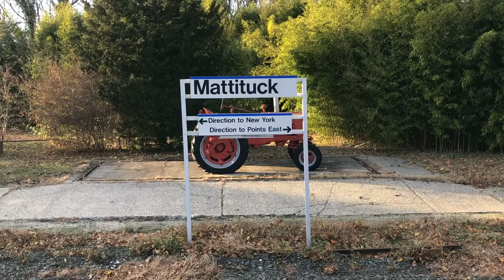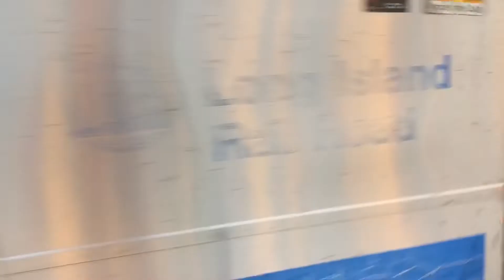Lirr greenport scoot 6250 at mattituck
Taken 11/28/19 @ 3:41pm, I took a drive out to Mattituck so I decided to stop by at the station to see the scoot (6250, DE 419, 2 cars, and C-3 5015) before headed home. Enjoy the video. Happy Thanksgiving everyone!